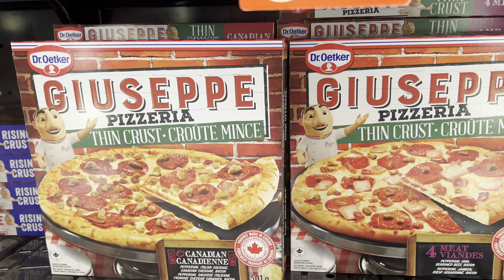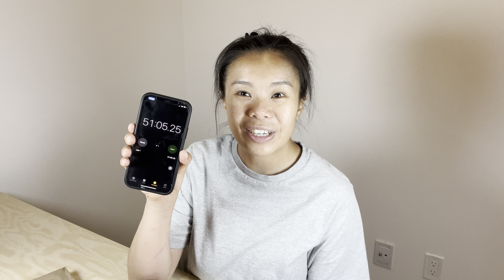I Ordered Boston Pizza On SkipTheDishes & Tipped $3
In this "I ordered..." series, I will document my journey to convince or encourage customers to tip when using Uber Eats, DoorDash, and SkipTheDishes.

This series aims not only to educate drivers about what goes on when customers order food on all these gig apps, but I also hope I can encourage customers to add a tip every time they order in this current economic hardship.

I plan to order a variety of food items such as pasta, curry, soup noodles, fried chicken, steak, and desserts and tip at various price points (even a $0 tip) to find out if the amount of tip does affect the speed at which my food gets delivered and the integrity of my meal as well.

Ultimately, I want both customers and drivers to win.

I look forward to meeting you all!